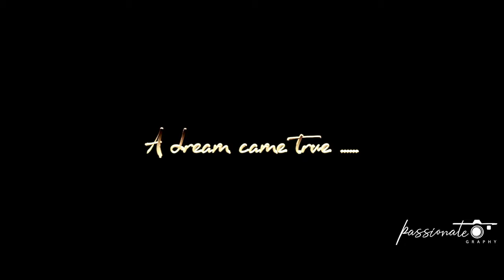Suprovat & Amrapali Wedding Teaser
Copyright Reserved: Passionate Photography (TM) 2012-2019